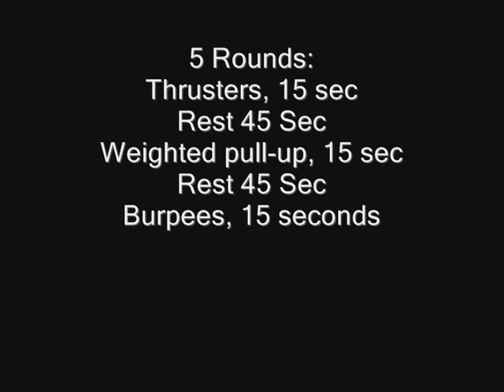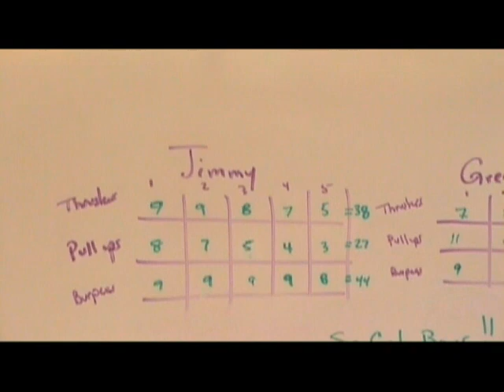CrossFit Victoria BC - So Cal Boys do Quarter Gone Bad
- CrossFit Victoria BC CrossFit Zone coaches at the a Level 1 cert in Cali watching the So Cal boys do Quarter Gone Bad!